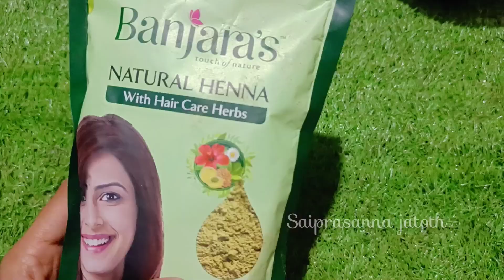ఇది వాడిన తరువాత… ఇక జన్మ లో తెల్ల జుట్టు రాదు😍 దీనిపైన ఏ hair dye కూడ పనిచేయదు👩🏻‍🦰